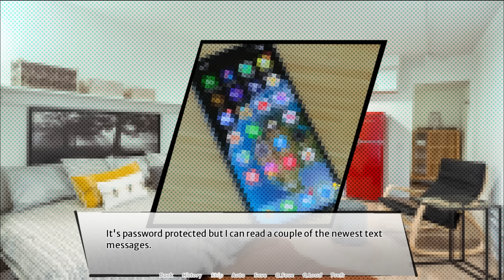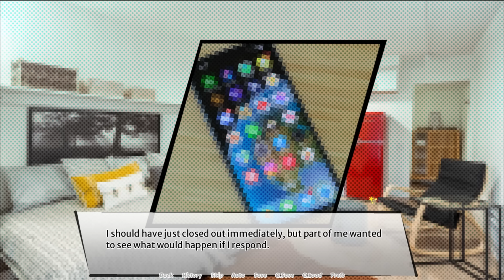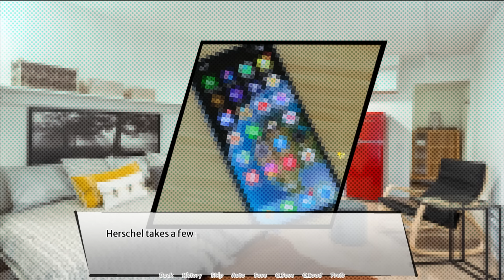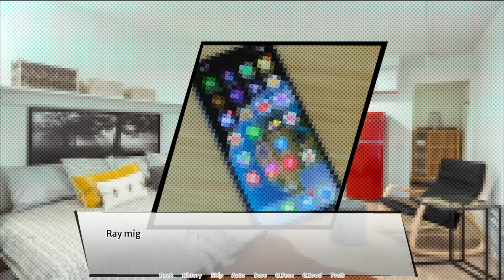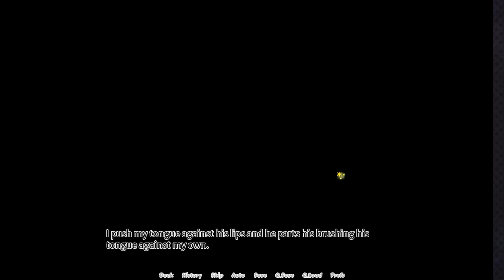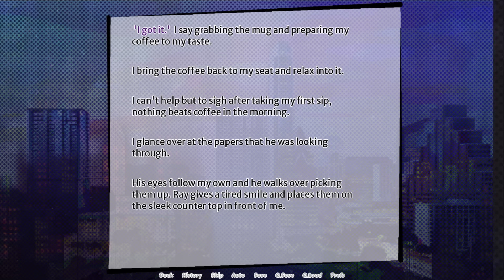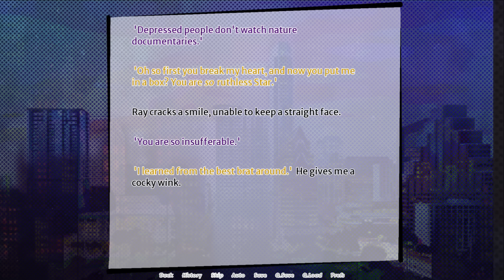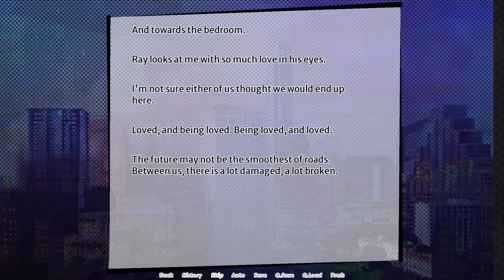Ojos negros | Binary Star Hero | Gameplay en español